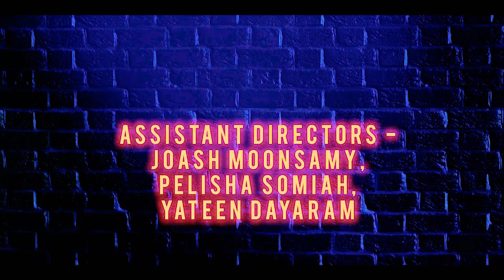SALOON 2019 FULL FILM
SALOON (2019)
RE-RELEASE under HOT GLASS FILMS LOGO.

Saloon tells the story of one, Nkanyamba who is a hit-man, in a dystopian Alternative South Africa. He wants the life of a righteous path, and sets off to the safe havens, Saloons, for a drink, only to learn enemies are all around him.

Directed by Dayakar Padayachee.
Produced by Pelisha Somia & Joash Moonsamy
Co-Produced by Nicole Theunissen, Simon Ratcliffe & Rani Sitaram

Yateen Dayaram
Nompilo Nyathakazi
Dayakar Padayachee

In ASSOCIATION WITH HART MEDIA AND SOUND AND MOTIONS STUDIO

Sound Designed by Jade Hill
Tristan Horton ... a.d.r. recordist
Simon Ratcliffe ... audio post producer
Carl Roberts ... foley recordist / sound effects editor
Temara Prem ... visual effects artist

Music Department
Carl Roberts ... music surround mix

Rudi Greyvenstein
Tim Lewis

Cinematography by
Ndumiso Mnguni & Kundai Vera

STILLS BY TRAVIS CROSS.